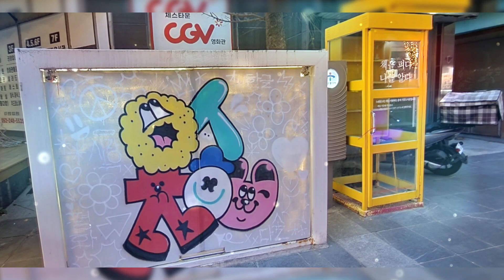🌹김호중🌹가수님의무정부루스노래를들으면서울산태화강변 중구 성남동에서 옥교동 젊음의거리 낫과 밤의 아름다운풍경들 태화강변의 밤의꽃 밤의아름다운빛밤야경 성남동옥교동까지의낫과밤의 풍경들